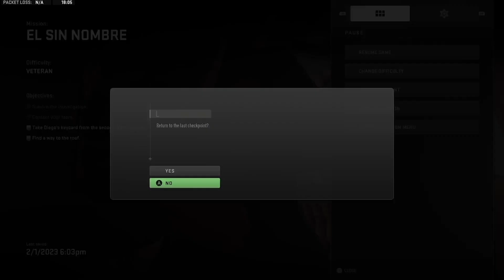Call of Duty: Modern Warfare II Veteran Difficulty Walkthrough Mission #11 - El Sin Nombre